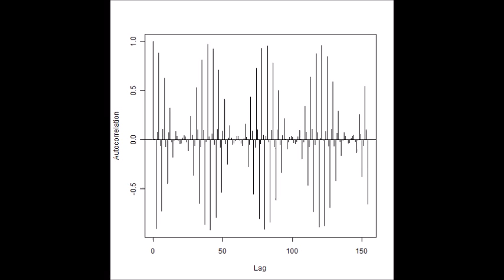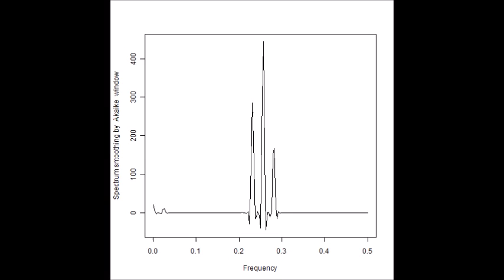スライドショー 超音波データ‹測定・解析›（超音波テスター） ultrasonic-labo